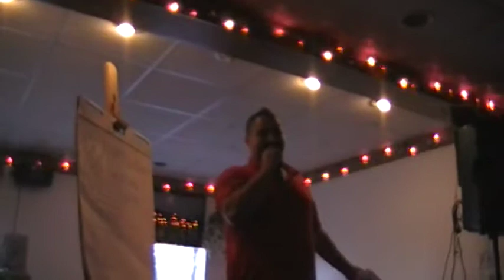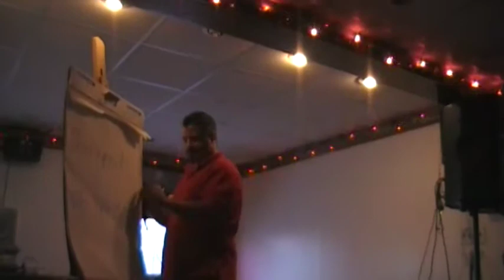Comedian Ray-Ray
Ray-Ray Comedy Show at the Foto Club 6-25-11